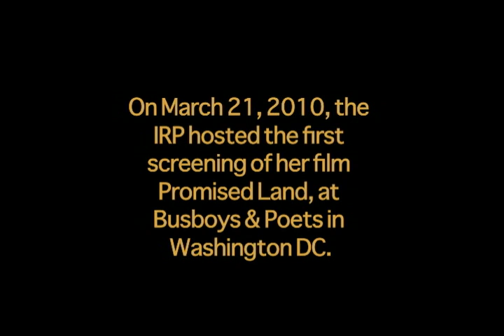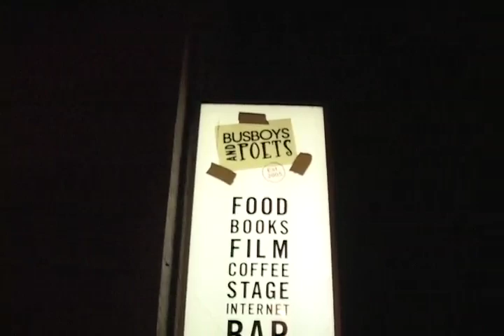IRP screens "Promised Land" film on South Africa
On March 21, 2010 the International Reporting Project (IRP) sponsored a "sneak preview" of former IRP Fellow Yoruba Richen's film "Promised Land." Richen began filming this documentary about race and land in post-apartheid South Africa during her 2004 IRP Fellowship.

The documentary will air on PBSs POV on July 6, 2010.